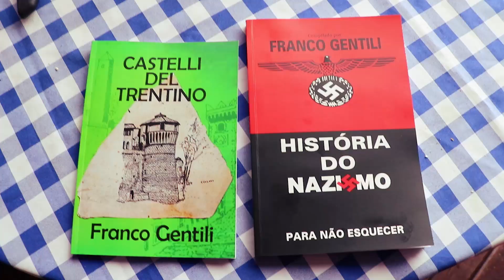Parlando con Franco Gentilli e Fábio Dalló - Parte 1 de 4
Esse é o primeiro vídeo, de uma série de quatro vídeos que fiz entrevistando Franco Gentilli, Presidente da Associação dos Alpinos no Brasil e Fábio Dalló, vice-presidente.
Franco conta um pouco de sua história como escritor, sua vinda da Itália pra o Brasil e principalmente como é a vida dos soldados alpinos.

Questo è il primo video di una serie di quattro video che ho realizzato intervistando Franco Gentilli, Presidente dell'Associazione Alpini del Brasile e Fábio Dalló, vicepresidente.
Franco racconta un po' la sua storia di scrittore, il suo arrivo dall'Italia in Brasile e soprattutto la vita degli alpini.

Questo ze el pi completo canal del mondo quando semo drio parlar de far veder stòrie, mùciche, interviste, curiosità e tantìssime altre cose, tuto nela léngoa TALIAN. Se te ghe qualche cosa de interessante par mostrar al mondo traverso el nostro canal sarà un piaser ndar fin ntela vostra cità. El whatsapp de contato el ze pena soto.

Português:

Esse é o mais completo canal do mundo em se tratando de transmitir histórias, músicas, entrevistas, curiosidades e tantíssimas outras coisas tudo falado na língua TALIAN . Se você tem algo de interessante para mostrar ao mundo através de nosso canal será um prazer visitar sua cidade. Nosso whatsapp de contato está logo abaixo.

Italiano:

Questo è il canale più completo al mondo quando si tratta di trasmettere storie, musica, interviste, curiosità e tante altre cose tutte parlate in lingua TALIAN (veneto brasiliano). Se hai qualcosa di interessante da mostrare al mondo attraverso il nostro canale, sarà un piacere visitare la tua città. Il nostro contatto whatsapp è appena sotto.

Benvenuti al canal Brasil Talian.
                                                                       TALIAN
Ntel canal Brasil Talian troverai mùsiche, interviste, fròtole, curiosità, filme, te vè anca imparar qualche parola o forsi tuta una léngoa, el TALIAN. Questo ze un dei pochi canali che parla la nostra léngoa mama, el TALIAN = Léngoa de imigrassion taliana ntel Brasil.

                                                                    PORTUGUÊS
No canal Brasil Talian você encontrará músicas, entrevistas, piadas, curiosidades, filmes, você vai também aprender algumas palavras ou todo um idioma, o TALIAN. Esse é um dos mais completos canais que falam nossa língua mãe, o TALIAN: Língua de imigração Italiana no Brasil

                                                                        ITALIANO

Nel canale Brasil Talian troverai canzoni, interviste, battute, curiosità, film, imparerai anche alcune parole o un'altra lingua, TALIAN. Questo è uno dei canali più completi che parlano sopra la nostra lingua madre, TALIAN:
lingua di immigrazione italiana parlata in Brasile